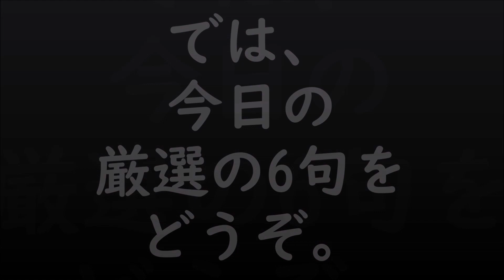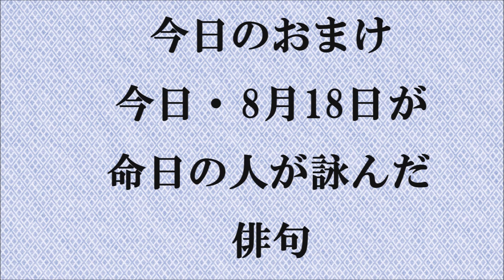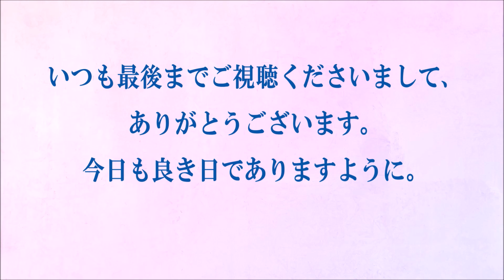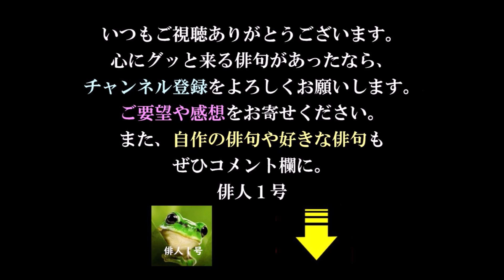今日の俳句＋音楽。ビタミンHaiku。No.1242。2021.08.19.(木曜日)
５７５筆まか勢fudemaka57.exblog.jp
俳句歳時記（角川学芸出版）（主婦の友社）
ほか

BGM音楽。